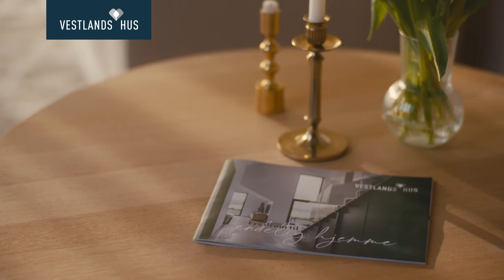VestlandsHus- Endelig hjemme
Vi vil hjelpe deg å finne ditt drømmehus! Våre arkitekttegnede eneboliger er utformet i både nordisk, tradisjonell og moderne stil slik at du kan finne en bolig som passer for akkurat deg.  Husene på nettsiden er kun et utgangspunkt - det vil alltid spesialtilpasses til deg og dine ønsker. Vår lange erfaring i bransjen skal komme deg til gode; Vårt mål er at du skal få bygget din drøm!